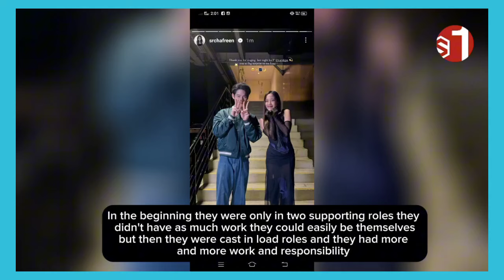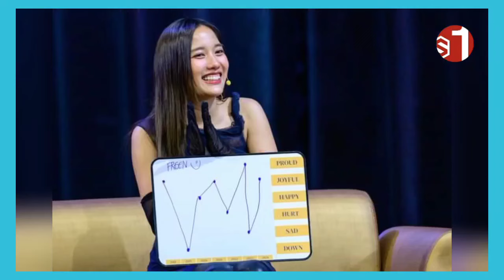What happened yesterday is so sincerely that becky no longer want to be protect by Freen